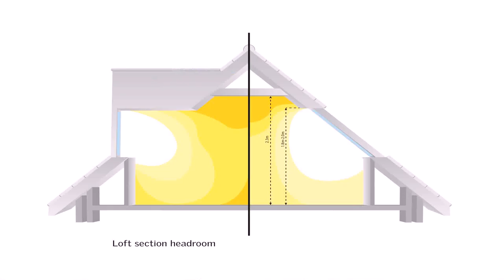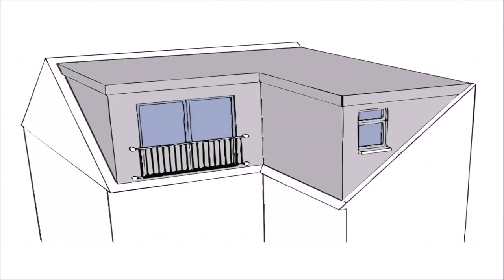Pitch Of Roof For Loft Conversion (see description)